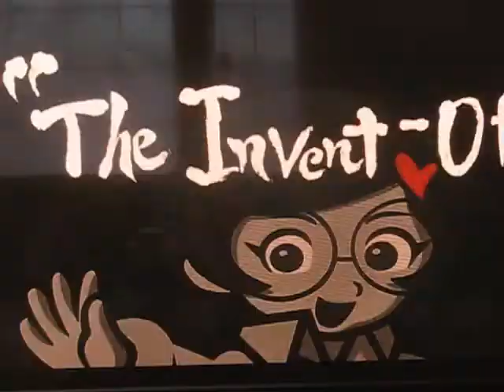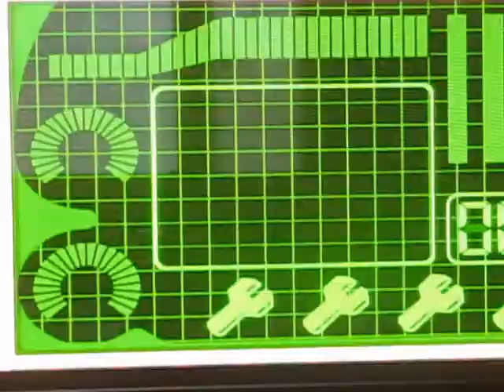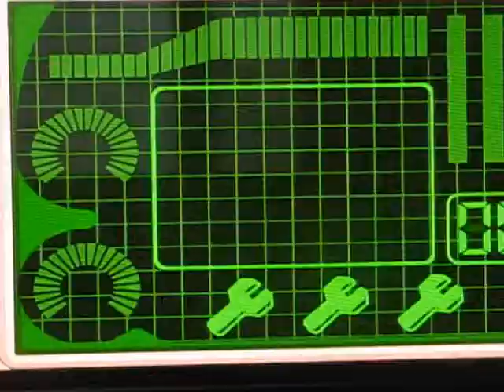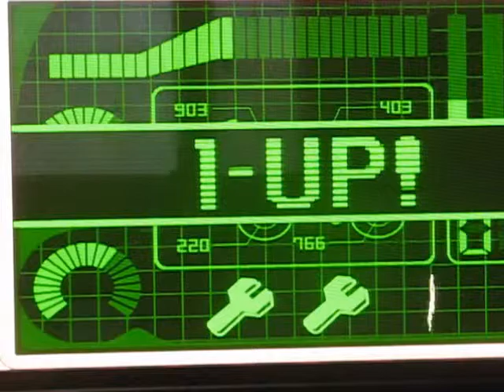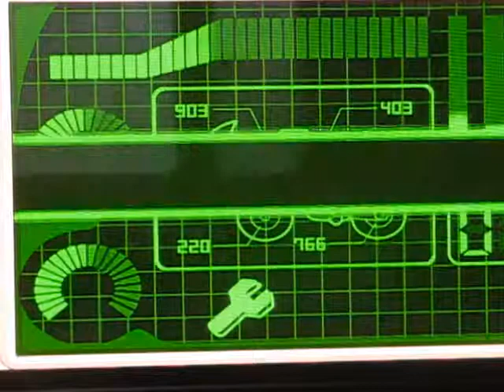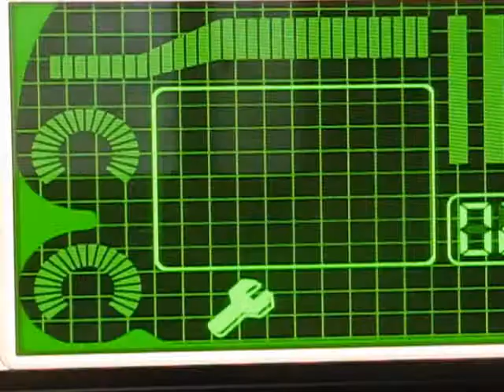Warioware Smooth Moves: The Invent-Off